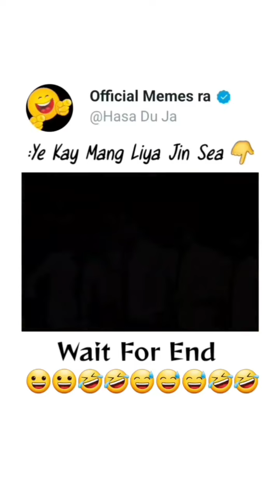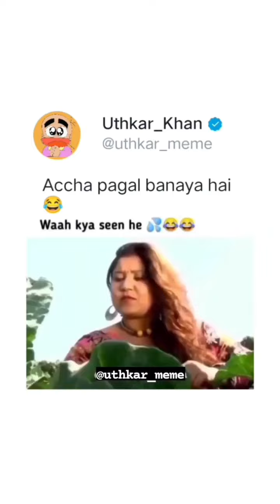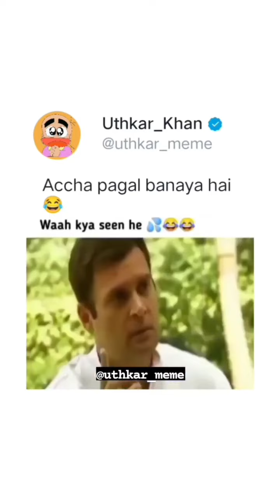Trending Memes | Indian Memes | Viral Memes| Funny Memes | Ep- 5